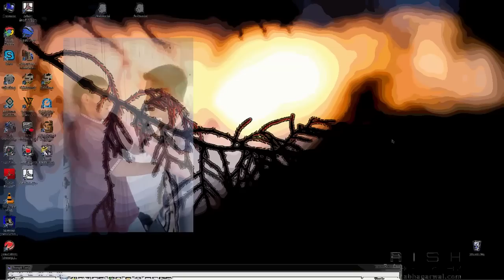Special Report: EQ Swarms and Pacific Death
Swarms!  Yellowstone!  WTF Near OR/CA Border & Pacific DEATH.

In this special report we look at the phenomena of Earthquake Swarms, and why, even when not strong, swarms can tell you something is going on underground.  Fracking in Oklahoma, and Geothermal in Northern California are CLEARLY cause for concern.  Normal swarms by comparison are the normal releasing of pressure near fault zones.  The swarms we are looking at are NOT.  Yellowstone's odd swarming at this time and its quaking all round the caldera perimeter.  The swarm that is really MOST bizarre and concerning because of the shear number (most of them today within an hour of each other) and the odd locations, most notably by the Oregon/California border.

Finally, we share a little clip from HORROR "Pacific Ocean Now Dead From Fukushima Radiation" as presented by our friend BeautifulGirlByDana: